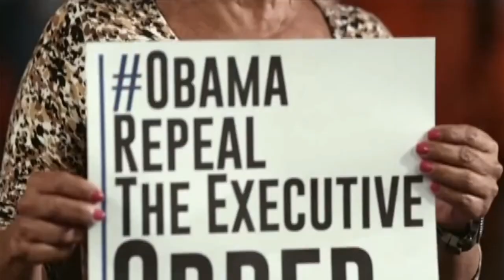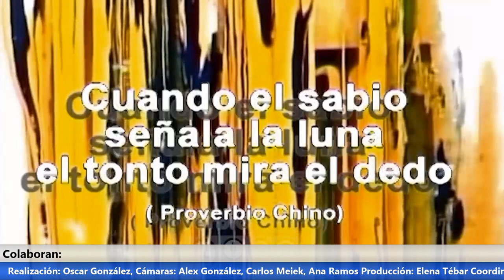Francisco Pacheco y Su Pueblo en Tele k,raiz floklorica venezolana.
Desde Venezuela para el mundo,"Francisco Pacheco y Su Pueblo", nos deja en Agenda Okulta, la esencia, la raiz y el color de la tradición del más popular floklore venezolano. Tradición y presente musical de una formación inprescindible y que participa en conciertos junto con la "Joven Orquesta Bolivariana".